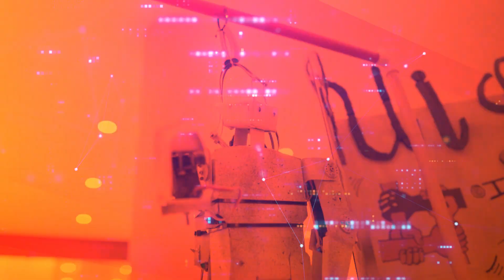Feria de la Ciencia 2024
Te compartimos un resumen de lo que fue la versión 12 en Pereira y la 3 en Cartago de nuestro programa insignia: Feria de la Ciencia Energética.

Vivimos jornadas increíbles e inolvidables en las que nos emocionamos y nos contagiamos de la capacidad creativa e innovadora de nuestros estudiantes.

¡Gracias a todos por hacer realidad la Feria de la Ciencia Energética!